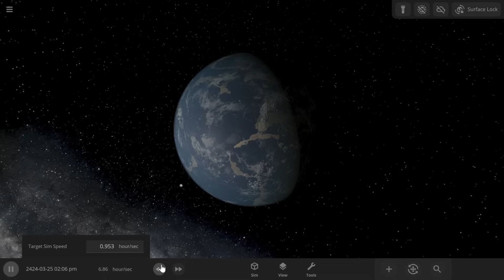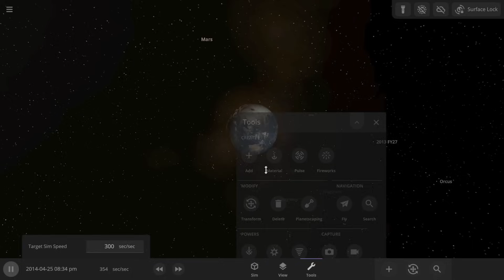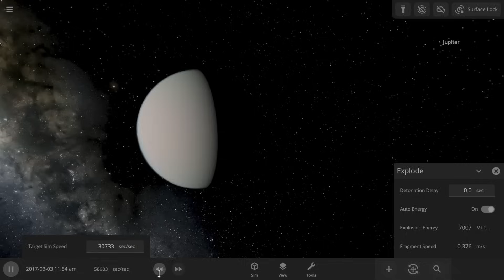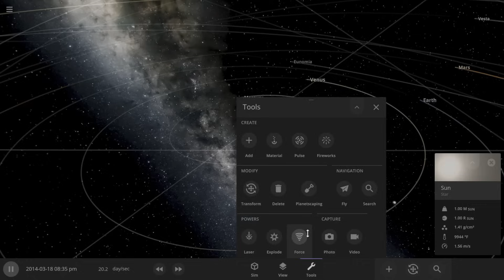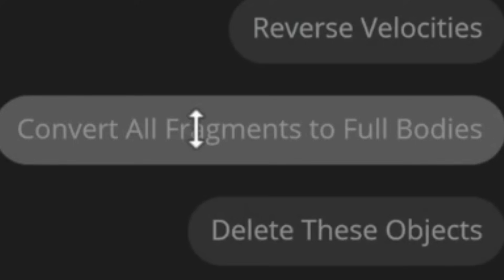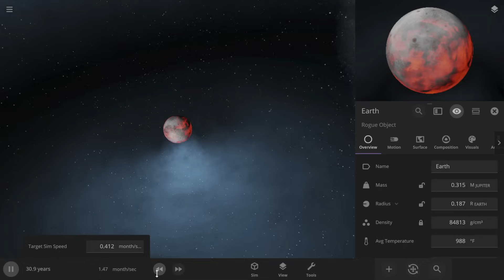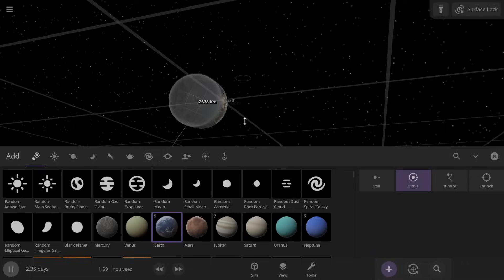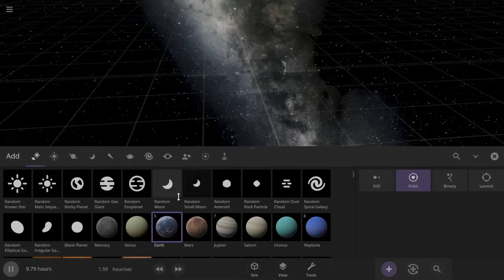Destroying Earth in stupid ways